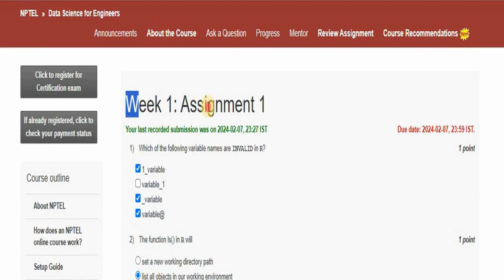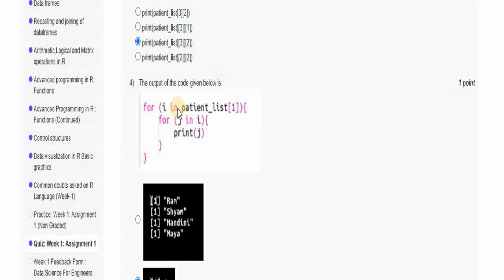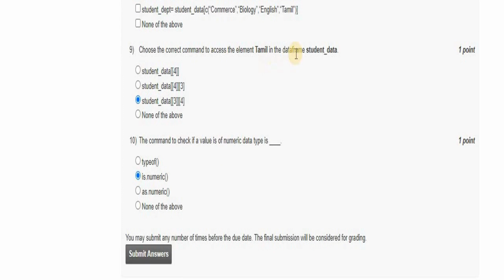NPTEL Data Science For Engineers| Week 1:Assignment 1: Answers | Feb 2024 nptel datascience #2024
NPTEL Data Science For Engineers | Week 1: Assignment 1: Answers | Feb 2024 | By IIT Madras nptel datascience nanoelearn #2024

HAPPY LEARNING !